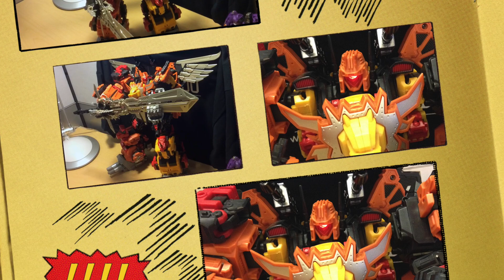Mastermind Creations Feral Rex at Toy Dojo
Mastermind Creations Feral Rex Reformatted R-04 Feral Con Leo Dux - Squadron Commander
Mastermind Creations Feral Rex Reformatted R-02 Feral Con Talon - Aerial Assaulter
Mastermind Creations Feral Rex Reformatted R-03 Feral Con Bovis - Supply Specialist
Mastermind Creations Feral Rex Reformatted R-05 Feral Con Fortis - Ground Assaulter
Mastermind Creations Feral Rex Reformatted R-06 Feral Con Tigris - Shock Trooper